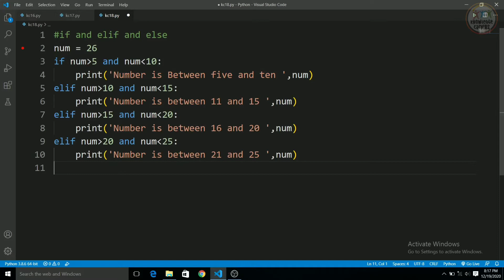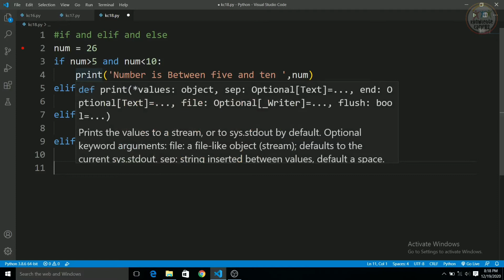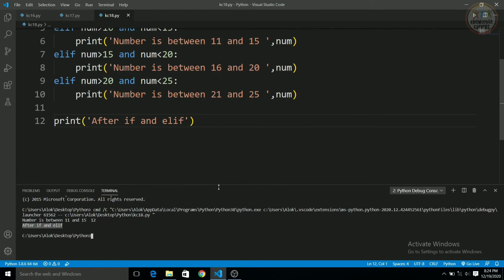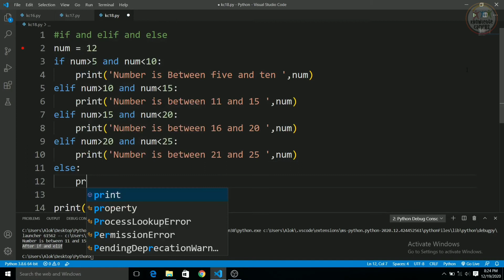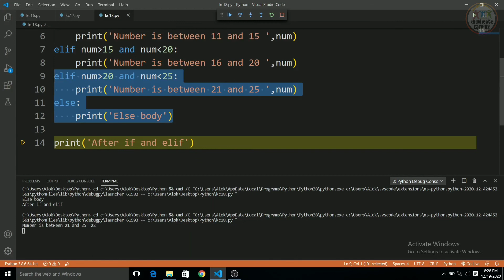If, Elif & Else in Python | In Hindi | #12